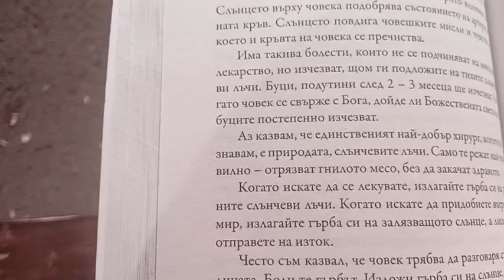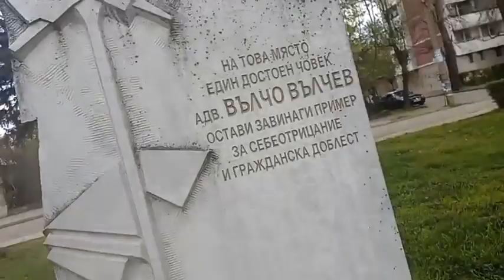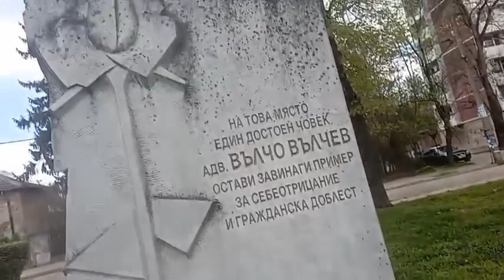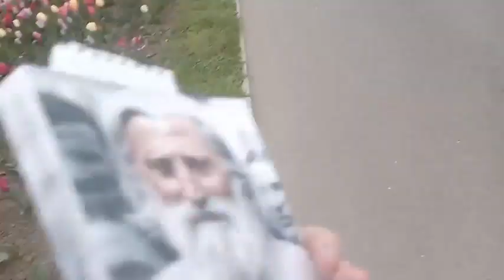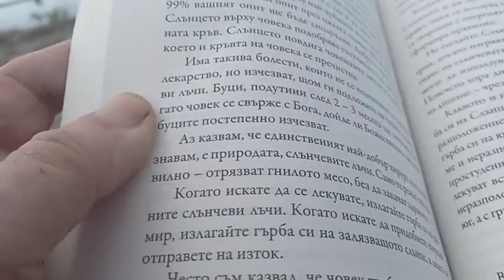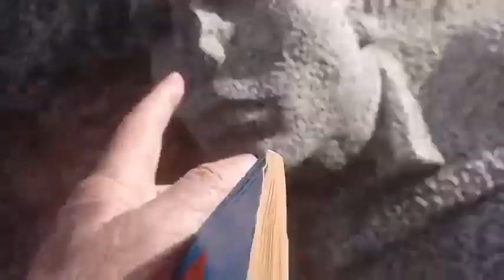Цитат от Учителя: "Аз казвам, че единствения най добър хирург, който познавам е природата, слънчевит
Цитат от Учителя: "Аз казвам, че единствения най добър хирург, който познавам е природата, слънчевите лъчи."
Видин, къдет Той е идвал само веднаж!